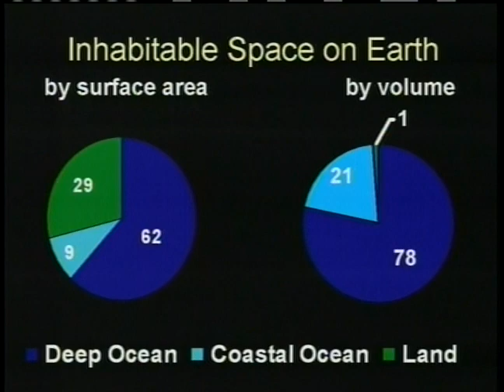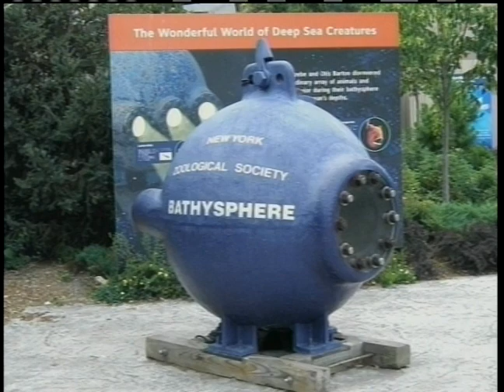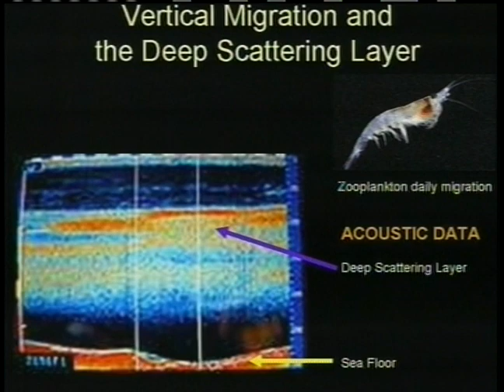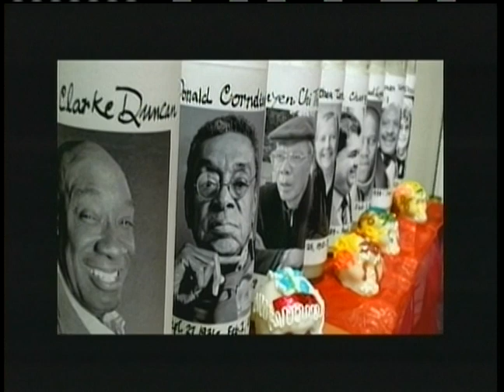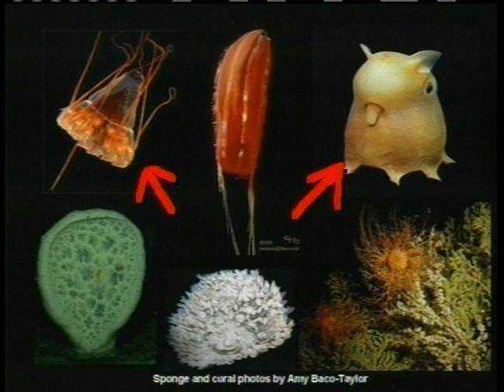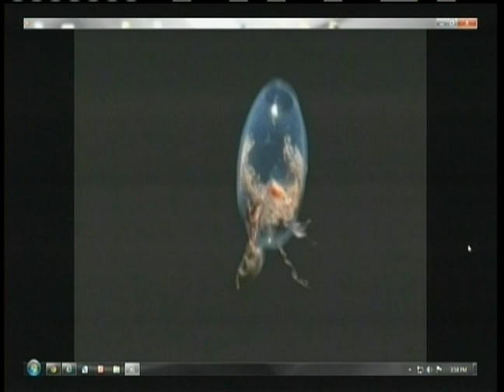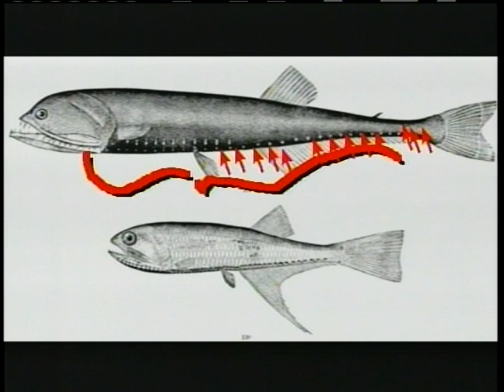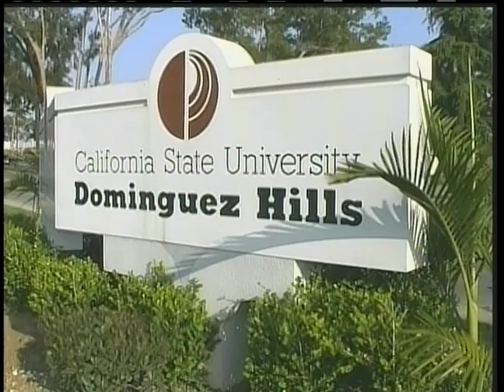BIO190 Session 11 Fall 2012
Intro to Marine Life with Keira Matthes